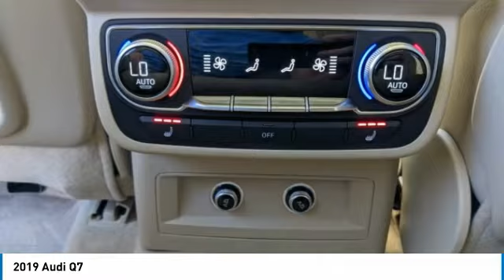2019 Audi Q7 B8722A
2019 Audi Q7

Orca Black Metallic 2019 Audi Q7 quattroquattro 8-Speed Automatic with Tiptronic 2.0L 4-Cylinder TFSI NON-SMOKER, LOCAL TRADE, When was the last time you smiled as you turned the ignition key? Feel it again with this good-look.Recent Arrival!Awards:* 2019 KBB.com Best Buy Awards10 Speakers, 3.76 Axle Ratio, 3rd row seats: bench, 4-Wheel Disc Brakes, ABS brakes, Air Conditioning, Alloy wheels, AM/FM radio: SiriusXM, Auto-dimming Rear-View mirror, Automatic temperature control, Brake assist, Bumpers: body-color, CD player, Compass, Delay-off headlights, Driver door bin, Driver vanity mirror, Driver's Seat Mounted Armrest, Dual front impact airbags, Dual front side impact airbags, Electronic Stability Control, Emergency communication system: Audi connect CARE, Four wheel independent suspension, Front anti-roll bar, Front Bucket Seats, Front dual zone A/C, Front fog lights, Front reading lights, Fully automatic headlights, Garage door transmitter: HomeLink, Genuine wood dashboard insert, Genuine wood door panel insert, Heated door mirrors, Heated Front Bucket Seats, Heated front seats, Illuminated entry, Leather Seating Surfaces, Leather Shift Knob, Leather steering wheel, Low tire pressure warning, Memory seat, Navigation system: MMI Navigation plus, Occupant sensing airbag, Outside temperature display, Overhead airbag, Panic alarm, Passenger door bin, Passenger seat mounted armrest, Passenger vanity mirror, Power door mirrors, Power driver seat, Power Liftgate, Power moonroof, Power passenger seat, Power steering, Power windows, Radio data system, Radio: Audi MMI Navigation Plus, Rain sensing wipers, Rear air conditioning, Rear anti-roll bar, Rear fog lights, Rear reading lights, Rear seat center armrest, Rear window defroster, Rear window wiper, Remote keyless entry, Roof rack: rails only, Security system, Speed control, Speed-sensing steering, Split folding rear seat, Spoiler, Steering wheel memory, Steering wheel mounted audio controls, Tachometer, Telescoping steering wheel, Tilt steering wheel, Traction control, Trip computer, Turn signal indicator mirrors, and Variably intermittent wipers.